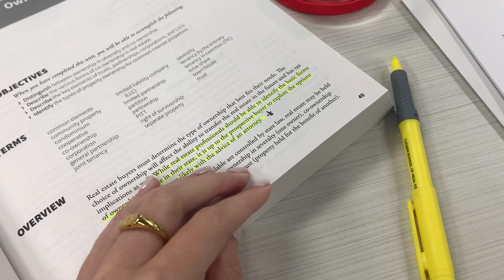week in my life | 4th of july weekend at the lake, grocery haul, night class, and more